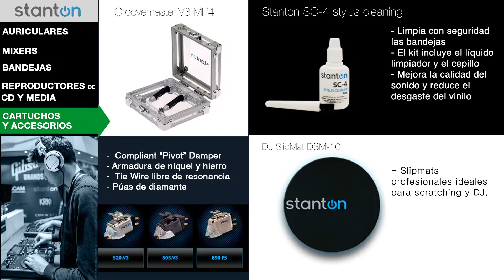STANTON (Esp) Lista de Productos.